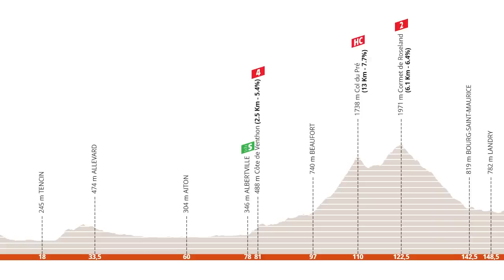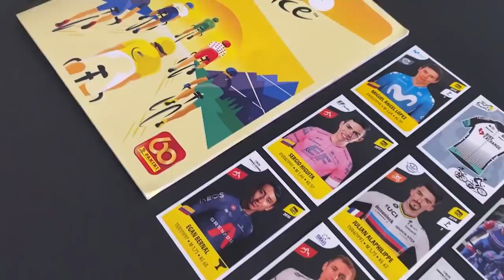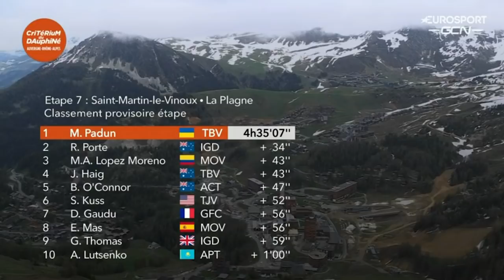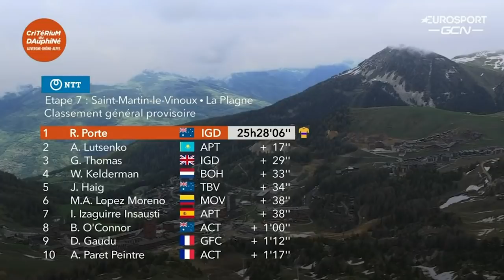Richie Porte vs Miguel López en Criterium du Dauphiné / Resumen y análisis - Etapa 7